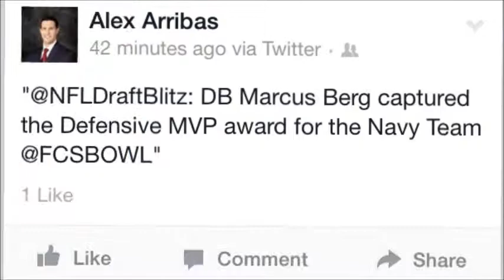"PRIMETIME" Marcus Berg senior highlights 2014 ASU fan made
marcus berg senior year highlight tape 2k14 cornerback